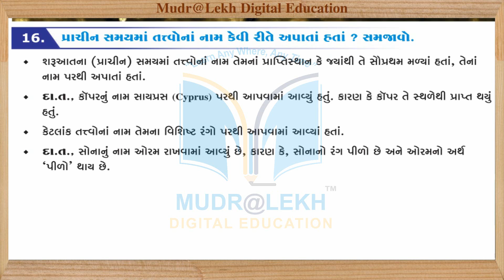std 9 Science ch 3 ભાગ 9 | પરમાણુ અને અણુ | std 9 sci Part 9 | atoms and molecules | Sagar Mujapara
(1)
(2)

Content this video:
1. std 9 Science ch 3 ભાગ 9 | પરમાણુ અને અણુ
2. std 9 sci Part 9 | atoms and molecules | Sagar Mujapara

1. અનુભવી નિષ્ણાંત શિક્ષક દ્વારા તૈયાર કરેલ.
2. એકદમ સરળ ભાષામાં સમજુતી.
3. અનીમેશન સાથે રજૂઆત..
4. ટોપિકને અનુરૂપ વિડીઓ ક્લીપના ઉદાહરણો.

Follow us in  Play store :
09-10 Madhyamik Guru App